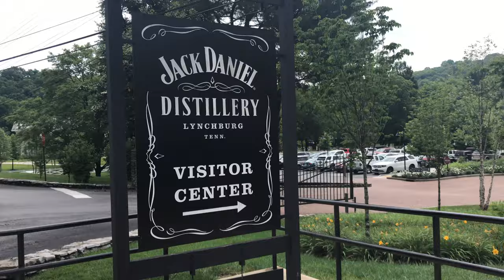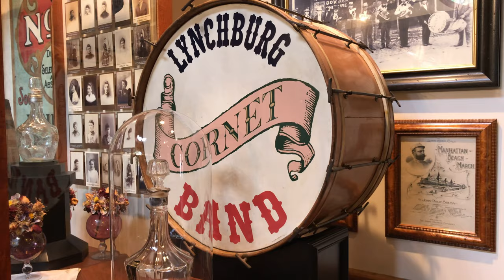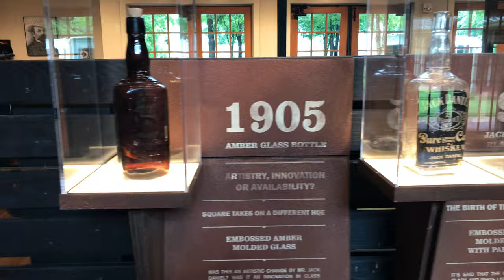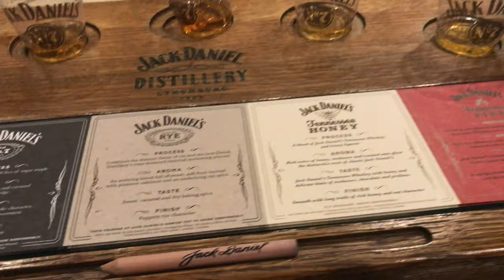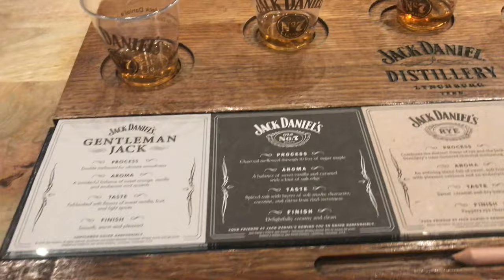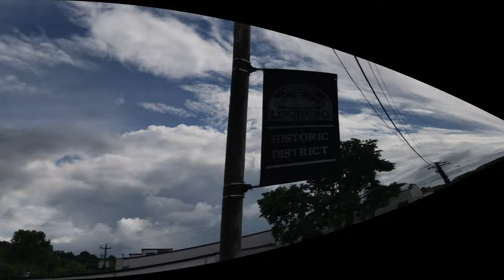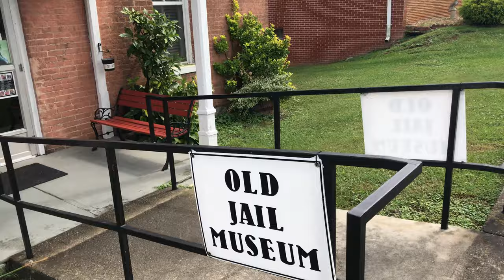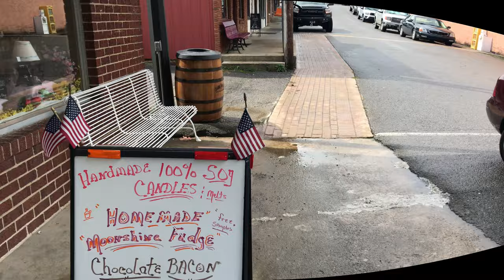Tennessee, Jack Daniel's Distillery tour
Jack Daniel's is a brand of Tennessee whiskey and the top-selling American whiskey in the world. It is produced in Lynchburg, Tennessee, by the Jack Daniel Distillery, which has been owned by the Brown–Forman Corporation since 1956. Jack Daniel's home county of Moore is a dry county, so the product is not available for purchase at stores or restaurants within the county.